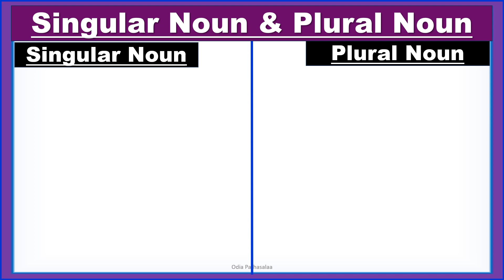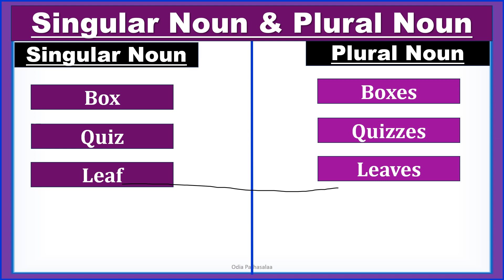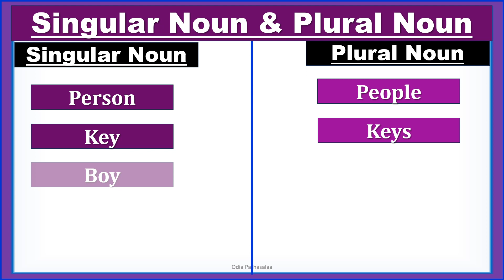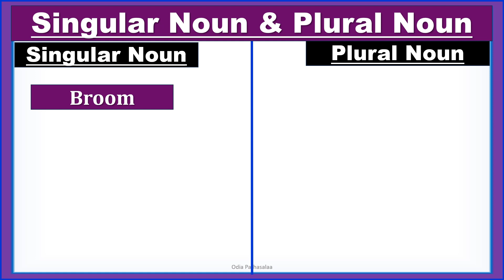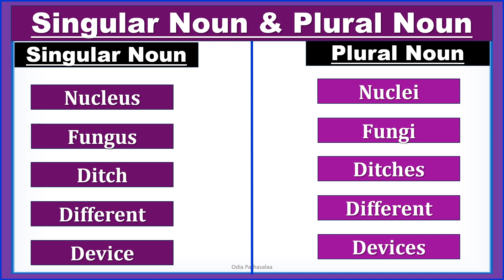Singular Noun & Plural Noun||English Grammar||50 noun - Words